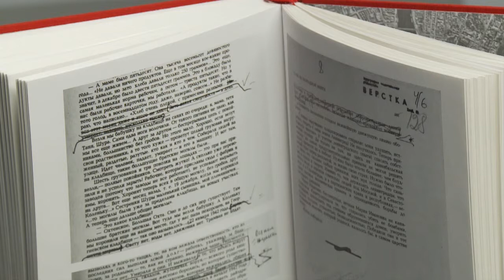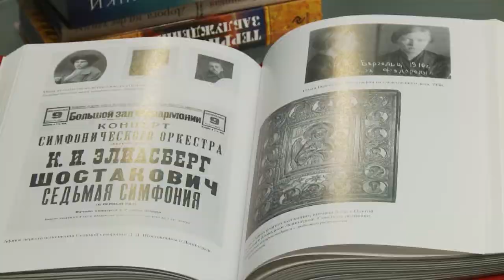Книжный Петербург (выпуск #2, 2014)